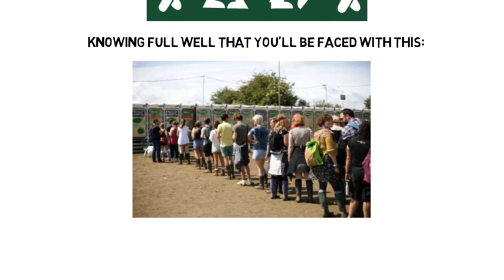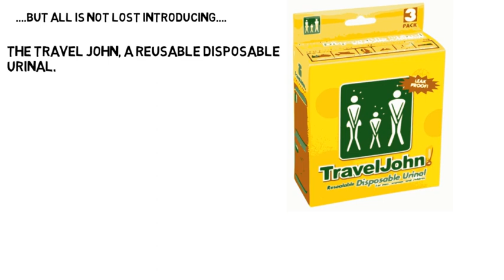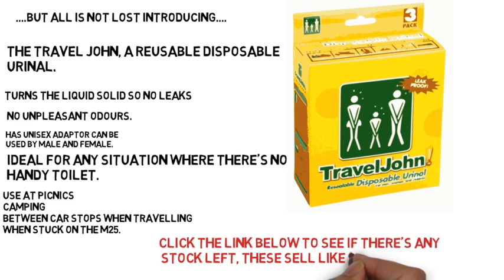Travel John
The Travel John is a disposable, reusable urinal. The perfect solution for situations where there isn't a convenient toilet.
Use it for:
Camping
Festivals
Hiking
When stuck in traffic
Or when the kids need to go 5 minutes after you've set off from home.